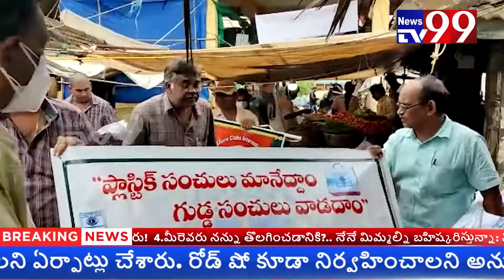NEWS BULLETIN || 12-07-2022 || NEWS TV99